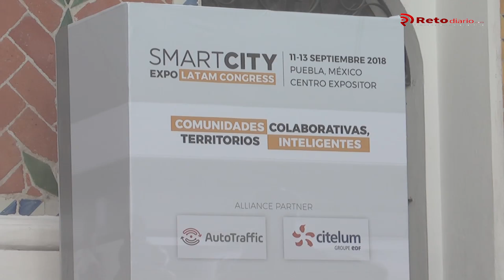El gobernador, José Antonio Gali Fayad , anuncio la realización en Puebla de la Cumbre Mundial Smart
El gobernador, José Antonio Gali Fayad y el alcalde Luis Banck Serrato, anunciaron la realización en Puebla de la Cumbre Mundial Smart City Expo Latam Congress, que se realizará del 11 al 13 de agosto, para diseñar estrategias que impulse la trasformación de ciudades inteligentes.